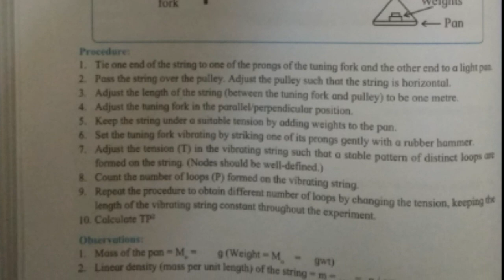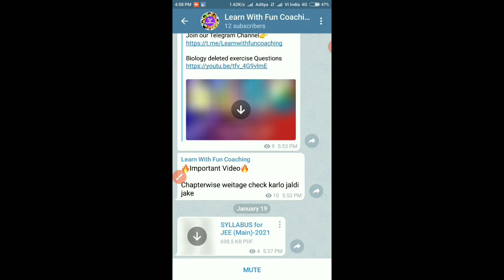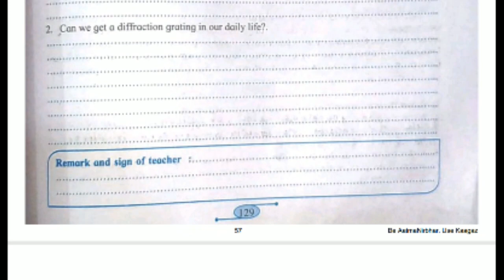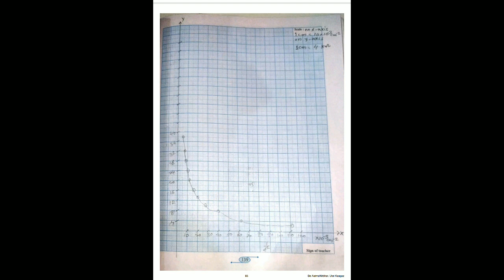12th Physics Practical with Solution State Board 2021 | Activity No:-2,3,4,5 and 9 All Answers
Chemistry reduced syllabus exercise que and ans

Topics Related:-

Physics
Physics experiments
Physics practical
Physics practical with Solution
Physics experiments Solution class 12th state board
Physics practical class 12th state board
Class 12th experiments Physics
Experiments With Solution physics
Physics practical with complete solution
Physics practical Solution class 12th
Practicals Solution
Solution of practical
Solution of physics Practical